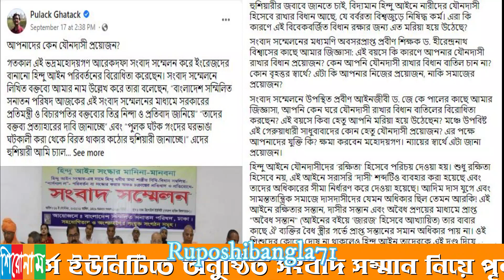Ruposhibangla71tv.হিন্দু আইন সংস্কার বিষয়ে সংবাদ সম্মলের নিয়ে পুলক ঘটকের ফেসবুক স্ট্যাটাসের প্রতিবাদ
Ruposhibangla71tv.is your own tv channel & own Voice.বাংলাদেশ সম্মিলিত সনাতন ঐক্য পরিষদ এর ১৬ সেপ্টেম্বর ২০২২ ঢাকা রিপোটার্স ইউনিটিতে অনুষ্ঠিত সংবাদ সম্মান নিয়ে পূলক ঘটকের ফেসবুক স্ট্যাটাস এর প্রতিবাদে বীর মুক্তি যোদ্ধা,বাংলাদেশ সুপ্রীম কোর্টের সিনিয়র এ্যাড.জে.কে পাল এবং বাংলাদেশ জাতীয় সমাজ সংস্কার সমিতির সভাপতি, অধ্যাপক হিরেন্দ্র নাথ বিশ্বাস।